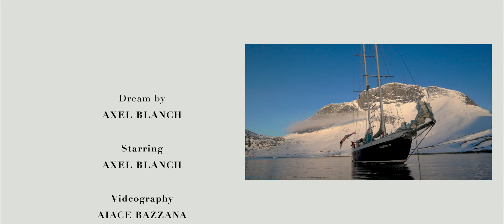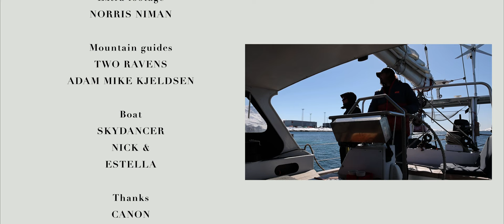NEVER ENOUGH: A Dream from Axel Blanch | Eco-Travellers Series - Chapter 2 | Blue Banana Studios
“My dream? Skiing in the most remote and lost place in the world... Welcome, friends, to Greenland.

In adventure, the journey is never over. You’re always looking for the next mountain or the next wave. Forever stretching time to ride a bit longer and get a few more drops. Trying to open a new line… I’ve been chasing that stretch all my life; and here it’s.

After a week of sailing aboard the Skydancer, facing all kinds of weather conditions and looking for the best spots in a lost place in the middle of nowhere... we made it.

But, when this adventure is over, I had it very clear in my head… I realized that I wanted to keep finding unexplored places and discovering them for the first time… so, this is not the end of a journey ’cause, for me, it’s never enough.”

00:00 Intro
00:40 Act 1 The mountain
01:30 Act 2 The adventure
04:12 Act 3 Axel
05:50 The legends

A film by: Aiace Bazzana

In collaboration with: Canon España

Special thanks to:

Maurizio Marassi

Two Ravens

Adam Mike Kjeldsen

Nick & Stella (Skydancer)